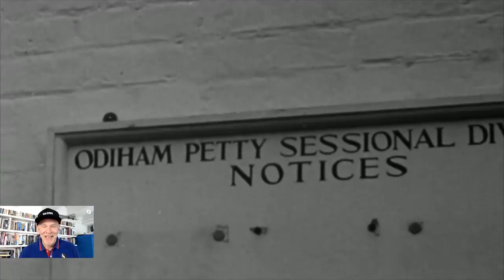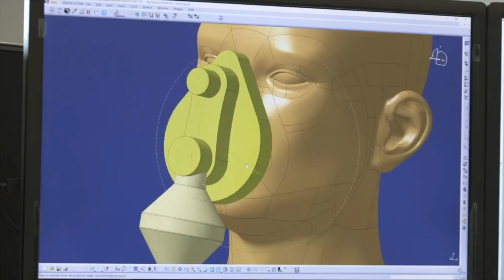The Racer's Edge Live Ep04 - Sir Stirling Moss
Live from London, Peter Windsor talks to viewers about all things F1 and beyond. There's the current situation in F1, some classic moments from the past - and questions to be answered in real time. In this episode, Peter remembers the career of Sir Stirling Moss and looks again at what might have caused Sir Stirling's career-ending accident at Goodwood in 1962.  He talks to one of the drivers in that race - Keith Greene, who was following Sir Stirling when the UDT Laystall Lotus 18/21 hit the earth bank just after Fordwater corner - and there's some until now little-seen APArchive video of Sir Stirling in 1964/5, when he was obliged to own-up to a speeding offence. Peter talks about some of the great wet F1 races; the antics of the official French starter, Raymond "Toto" Roche; and, to the backdrop of more, priceless, footage from the APArchive, Peter looks back at the 1964 Italian GP - the race John Surtees won for Ferrari.
to access the official F1 store. Claim a 10 per cent discount with this code: WINDSOR10. All of our commissions go to the WESEEHOPE Covid19 emergency fund